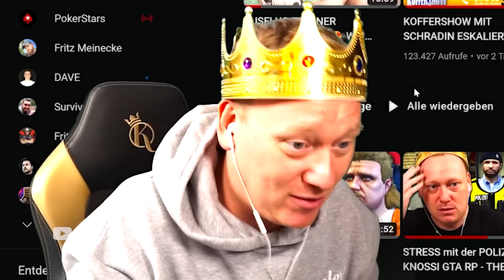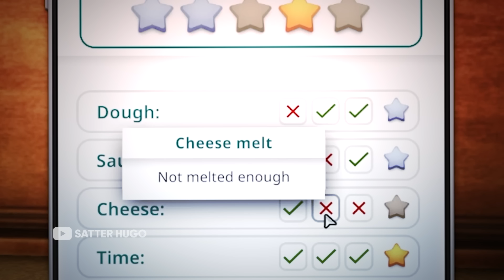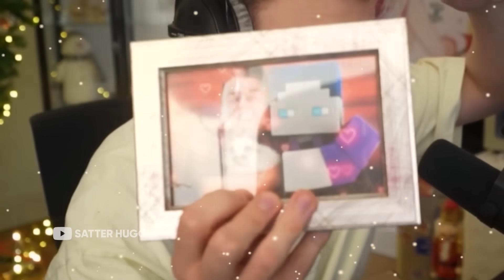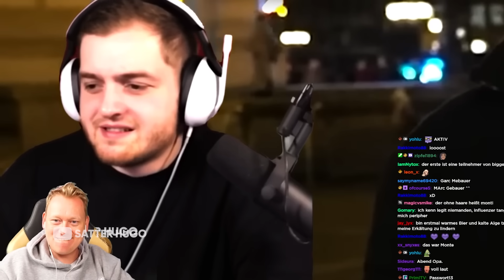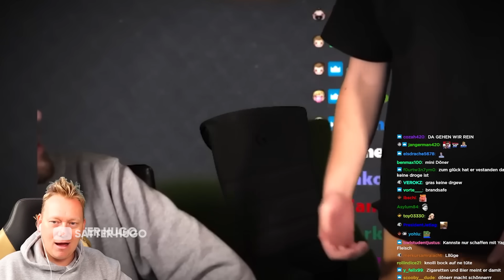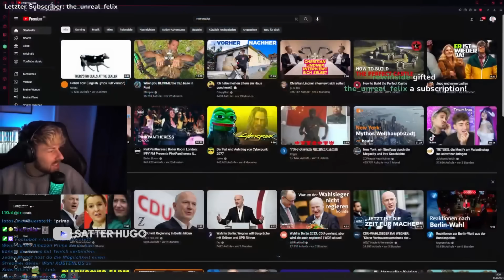SIE EXISTIERT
📒Quellen:
Danke an Alomo fürs Monte VOD

👾Cutting Streams auf Twitch (SatterHugo CUTTER)

🎵 Welche Musik ich benutze (* Werbung )

(Das ist Epidemic Sounds, da bezahlt man 13€ pro Monat und kann dafür dann ganz viel Musik benutzen, ihr könnt euch auch nen gratis Monat zum Testen holen. Wenn ihr das über meinen Link hier macht kriege ich ab dem Moment wo ihr bezahlt, falls ihr das Abo nach dem Gratismonat verlängert, 50%🤝)